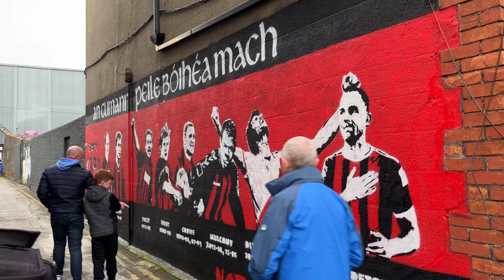Bohemian FC: The Dublin Derby